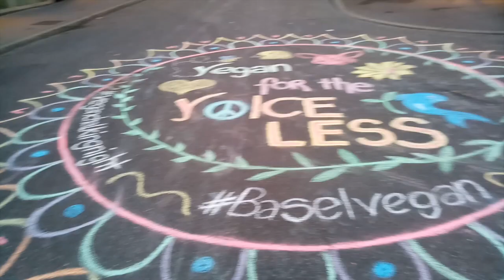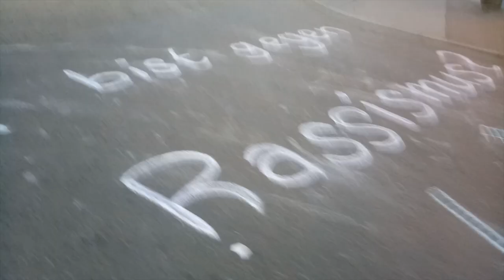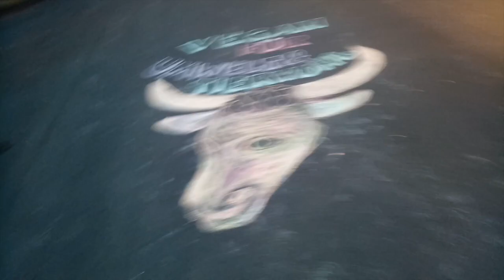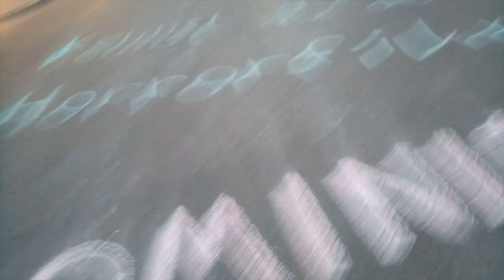HIGHLIGHTS der Vegan Chalking Night 2020 in Basel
Der offizielle Termin der Worldwide Vegan Chalking Night fiel zwar ins Wasser (respektive in den Corona-Lockdown), aber endlich konnten wir den veganen Kreide-Abend in Basel doch noch nachholen. :-)

Auch dieses Jahr haben wir wieder einige tolle Werke auf den Boden gemalt, welche hoffentlich noch ein paar Tage lang vom Regen verschont werden. ;-)

Viel Spass beim Schauen (und Ernährungs- und Konsumverhalten Hinterfragen)!